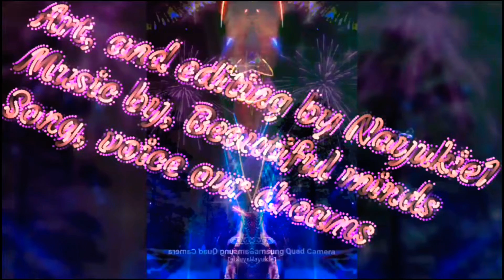Just because I love you so much!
It's the month of love, compassion, and togetherness. 1love